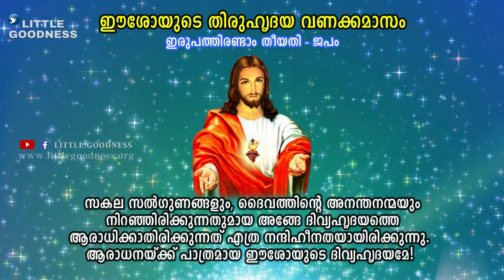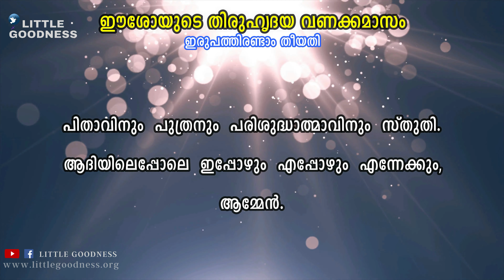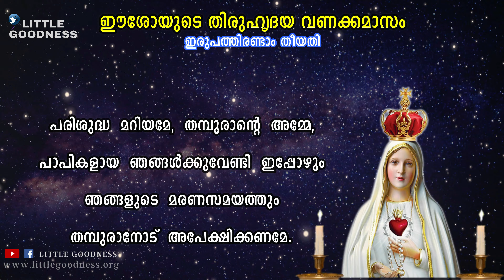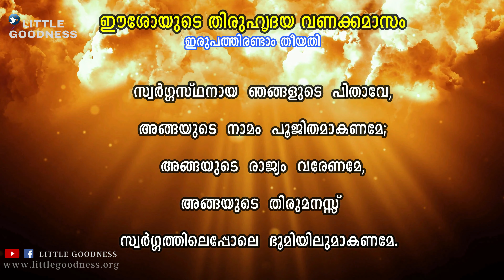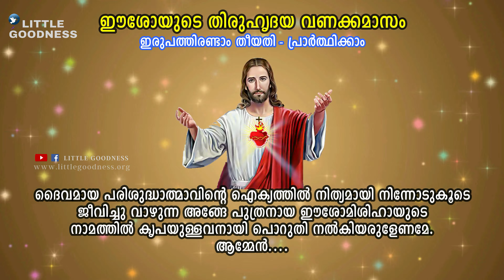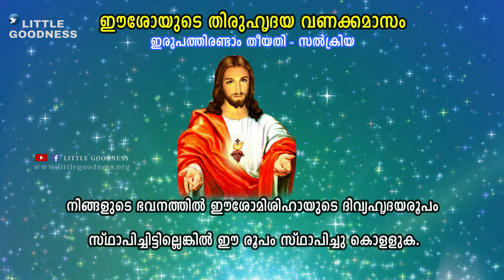ഈശോയുടെ തിരുഹൃദയ വണക്കമാസ വായനകൾ -Day-22-ജൂൺ മാസത്തെ വണക്കമാസം |SIMMY JOFIN & JOHN JOFIN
ഈശോയിൽ പ്രിയ കൂട്ടുകാരെ ,
ഞങ്ങൾ വലിയ സന്തോഷത്തോടെ സമർപ്പിക്കുന്നു ...

ഈശോയുടെ തിരുഹൃദയ വണക്കമാസ വായനകൾ  playlist താഴെ ചേർക്കുന്നു ..

thiruhridayam,thiruhridayavanakkamasam
vanakkamasam JUNE22
vanakkamasam22th june
june 22 2021 prayer
22june 2021 prayer malayalam